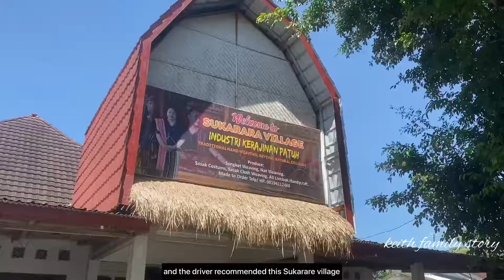Sukarare Village Lombok [ Desa wisata di Lombok ]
Salah satu dari 3 desa wisata yang ada di lombok, desa sukarare, desa sade dan desa banyumule, punya keunikan tersendiri dari pola benang nya dengan adanya benang emas.